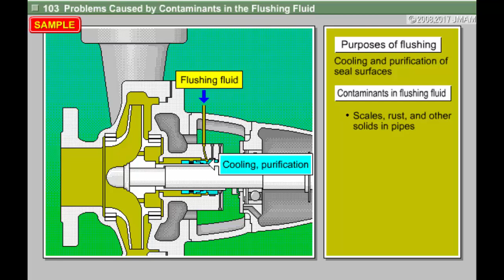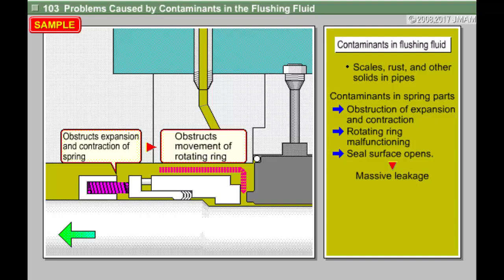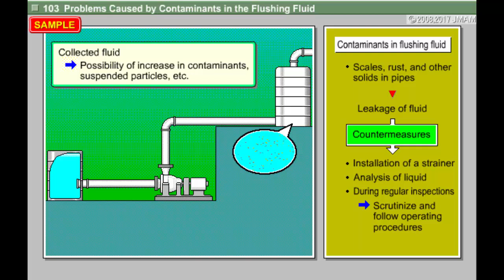eラーニングライブラリ Pump Basics CourseⅡ(Operation and Maintenance)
To master knowledge about problems in pump operation and maintenance, and countermeasures against them.

本コースは、日本語版「ポンプの基礎コースⅡ（運転・保守管理編）」を英訳した教材です。

※「JMAM eラーニングライブラリ」は、
eラーニング全185コースが、インターネットで、１年間、いつでも、
受講できるサービスです。（2017年11月末現在）

くわしい情報は、こちらからどうぞ！

株式会社日本能率協会マネジメントセンター